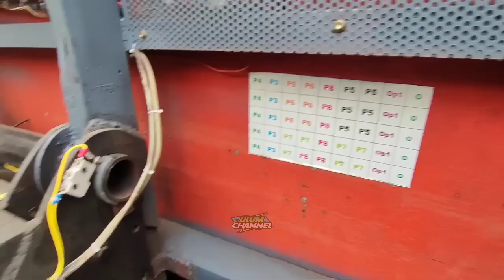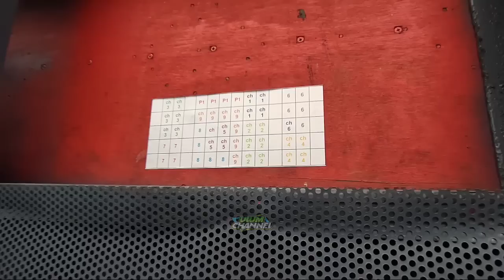Megabot Strom Di Buka Warga Gembira 😂‼️